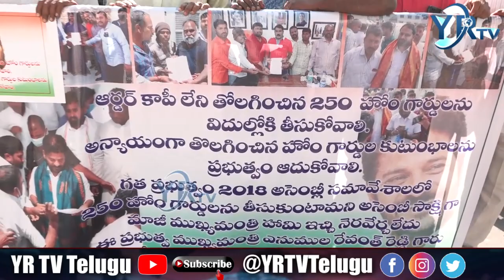ప్రజావాణి వద్ద కేసీఆర్ పై ఫైర్ అయిన మాజీ ప్రభుత్వ ఉద్యోగులు..?| YR TV Telugu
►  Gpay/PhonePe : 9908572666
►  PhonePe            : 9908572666